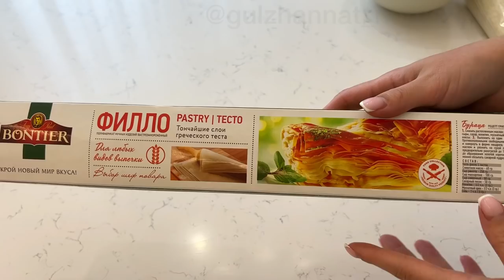2 сағатта 6 тағам пісіреміз. Готовим праздничный стол. Қонақ күту. Казакша рецепт.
Готовим праздничный стол. Казакша рецепт. Лимонно-ореховая пахлава. 6 блюд за 2 часа.

1 Салат "Ташкент".

Ингредиенты:
Фарш -  150-200 гр.
Редька - 1 шт.
Соль - по вкусу
Зелень - для украшения (не обязательно)

2 Легкий овощной салат.

Ингредиенты:
Помидоры
Огурцы
Яйцо - 1 шт. (для украшения)
Сыр Моцарелла
Пекинская капуста или Салат Айсберг
Соль - по вкусу
Оливковое масло
Бальзамический соус (уксус)

3 Холодная закуска "Блины с семгой"

Семга - 100-200 гр.

Ингредиенты на 15 шт:
Соль - щепотка
Молоко - 500 мл.
Мука - 5 ст.л.(с горкой)
Раст.масло - 1.5 ст.л.

4 ЛИМОННО-ОРЕХОВАЯ ПАХЛАВА

Ингредиенты:
Для теста:
Тесто Фило (Филло) - 16 листов
Сливочное масло для смазывания теста и подлива - 200 гр.
Крахмал кукурузный/картофельный - для раскатки теста.

Для начинки:
Цедра лимона - 1 шт.

Для сиропа:
Сахар - 200 гр.
Лимон - 0,5-1 шт.

5 ИСПАНСКИЙ ЧИЗКЕЙК

Ингредиенты:
Сливки (33-35%) - 340 гр.

6 САМСА

Для начинки:
Мясной фарш - 400-500 гр

7 БАУЫРСАКИ

Ингредиенты:
Молоко (теплое) - 250 мл.
Дрожжи - 1-1.5 ст.л.
Сметана/йогурт - 2 ст.л.
Мука - 300-500 гр. (столько сколько возьмёт)

8 ШАХ ПЛОВ

Ингредиенты:
Паприка, шафран, куркума, зира - эти специи по желанию
Чеснок - 1 шт (полностью)
Рис - 1,5 стакана

0:00 Начало
4:08 Салат "Ташкент"
6:32 Легкий овощной салат
8:58 Холодная закуска "Блины с семгой"
9:57 ЛИМОННО-ОРЕХОВАЯ ПАХЛАВА

YouTube-тан табыс табуды үйретемін. Қазақша YouTube сабақтары